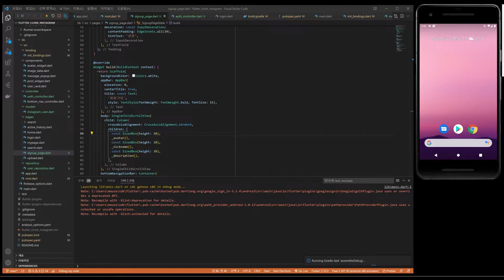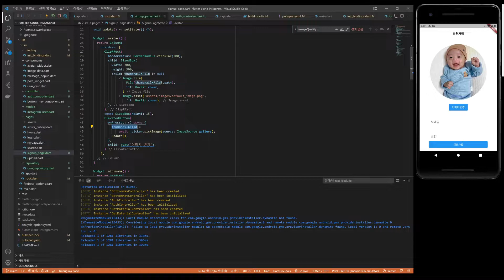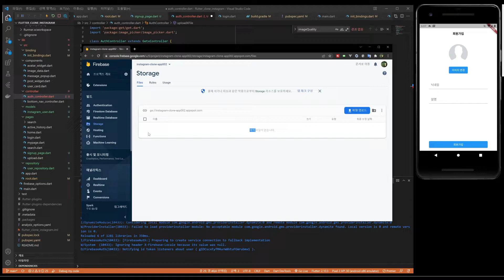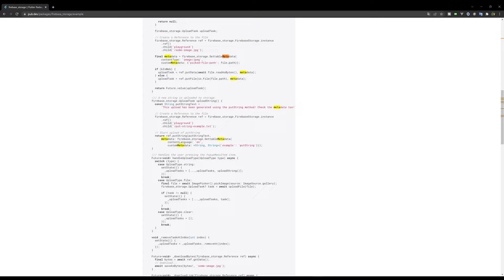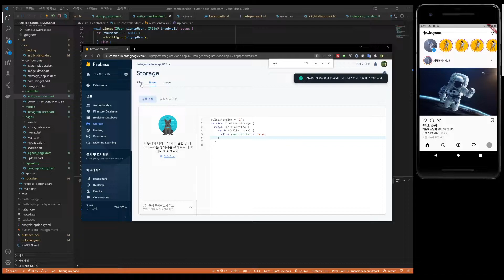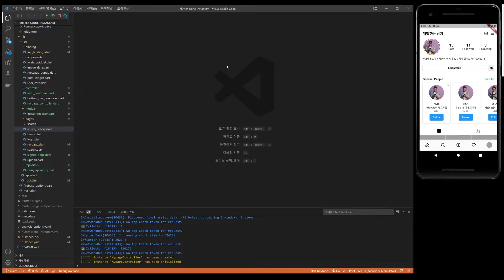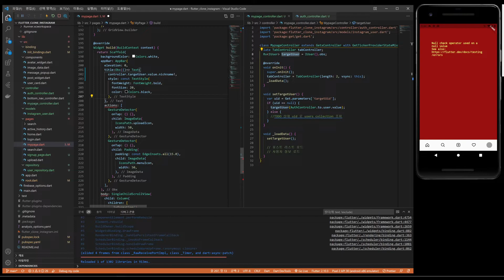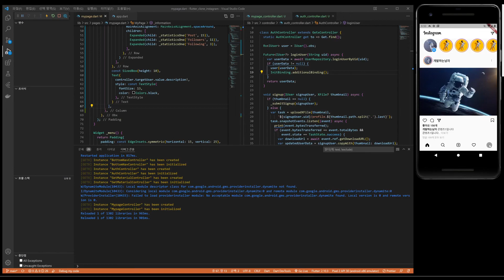[플러터] 인스타그램 클론 코딩 #12 - 회원가입+로그인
안녕하세요 개발하는 남자 개남입니다.
이번영상은  지난번 영상에 이어서 회원가입후 로그인 하여 마이페이지에
내 정보를 보여주는 기능까지 포함되어있습니다.

감사합니다.